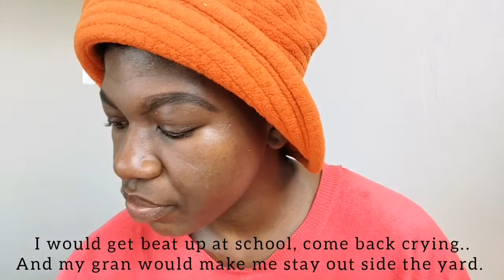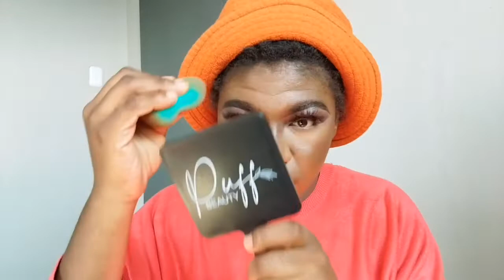MAKEUP/GET TO KNOW ME/KHELOBEDU /SAYOUTUBER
Hey Fam

Welcome to another session where I attempt to do my full face while speaking in Khelobedu. Plus a little get to know me while we are at it.